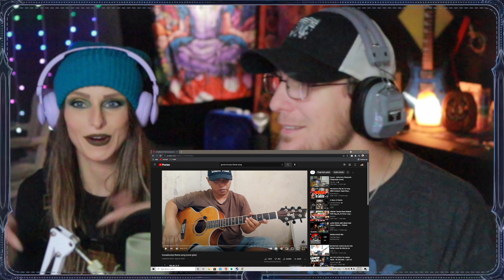ALIP BA TA - GOOSEBUMPS THEME SONG COVER || Couple REACTS to GOOSEBUMPS THEME COVER by ALIP BA TA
ALIP BA TA GOOSEBUMPS THEME SONG COVER. COUPLE REACTS TO GOOSEBUMPS THEME COVERED BY ALIP BA TA. ALIPERS. REACTION VIDEO TO GOOSEBUMPS ACOUSTIC THEME COVER. ALIP BA TA COVER OF THE GOOSEBUMPS THEME SONG COVER. COUPLES REACT.

HAPPY HALLOWEEN!!! We decided to do this one on Halloween for you since it was one of the most requested ALIP BA TA covers that we have had so far. You wont be disappointed! Much Love!